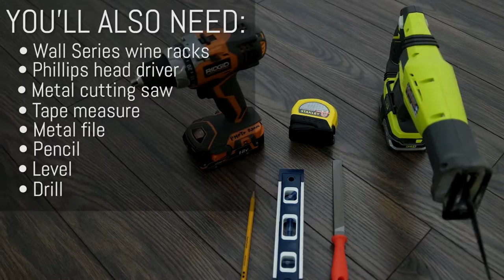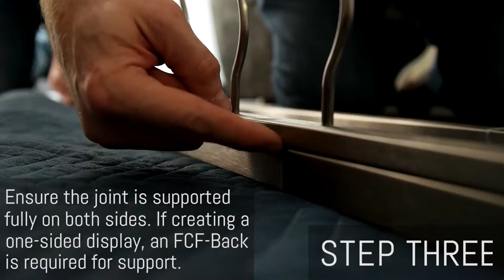VintageView Floor to Ceiling Frames Wine Rack Installation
Floor to ceiling frame installation guide.

Learn more today about VintageView Floor to Frame wine rack installation